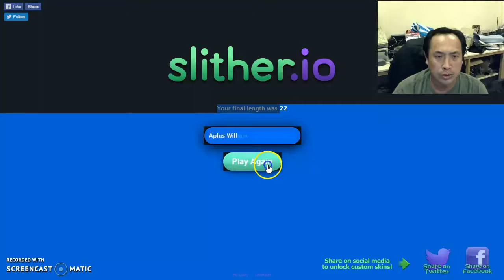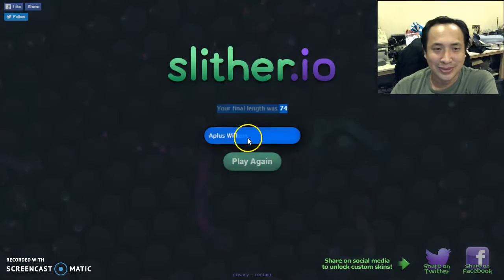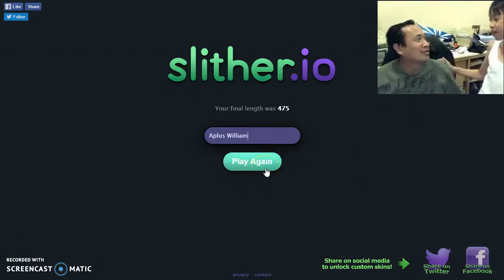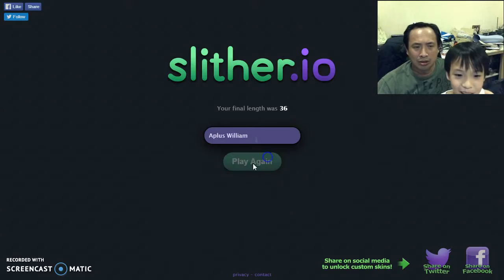Slither.IO Live Or Died Hunting Longest Snake We will be THE BEST SLITHER PLAYER IN THE WORLD!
Slither.io is quite a cool and interesting addictive game. It is a must for the entire family, especially with kids!

Live Or Died Hunting Longest Snake